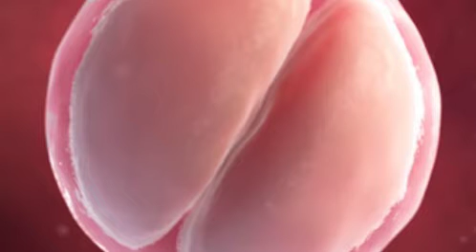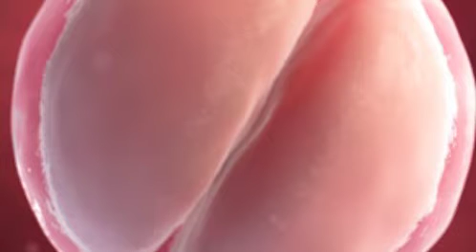الحمل في الأسبوع الأول